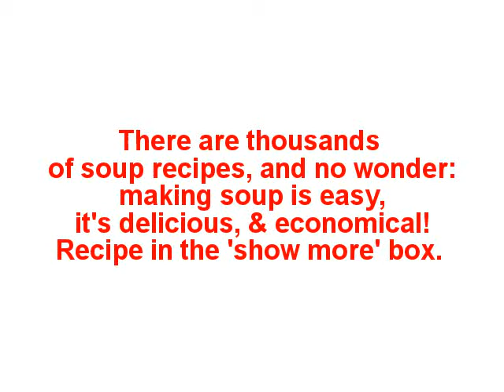~ cooking for one: bean soup for one (or two) ~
I love soup, spring, summer, winter or fall. There's always something in the fridge to throw together a delicious pot of soup. Enjoy.
Easy Bean Soup for One or Two
2 cups of cooked Great Northern beans
1 medium potato, peeled and cubed (about 1/2 cup)
1 to 1 1/2 cups chopped cabbage (optional)
2-3 hot dogs, cut into 1/2 inch slices
2 slices of bacon, cooked crisp, well-drained and chopped
1/3 cup diced onion
2 garlic cloves, minced
2 teaspoons light cooking oil
1 celery rib, with leafy greens
1/2 cup sliced carrot
15 ounce can chicken broth
1/2 teaspoon EACH onion and garlic powders
1 bay leaf
1/2 teaspoon dried, crushed rosemary
1 teaspoon of fresh, minced parsley, or 1/2 teaspoon dried
2 teaspoons Better Than Bouillon Chicken Soup Base. (you could use two cubes of chicken flavored bouillon , but  think it's too salty)
In a one gallon capacity pot, combine the 2 teaspoons oil, the chopped onion, diced celery, and minced garlic. Cook and stir over medium heat for several minutes to heat, but not brown,  the vegetables.
Add the rest of the ingredients, along with the chicken broth and enough water just to the level of the vegetables. (too much liquid creates a bland soup) Being to a vigorous boil, then reduce heat to a simmer and cook for 35 to 40 minutes, until the vegetables are tender and flavors combine. HINT: for additional flavor, add 1/2 teaspoon of vinegar to your serving bowl. The vinegar adds a slight, pleasant tang to the soup. Do not add it directly to the pot in case you do not like the taste. This soup freezes well.